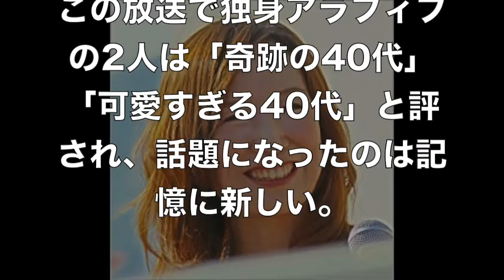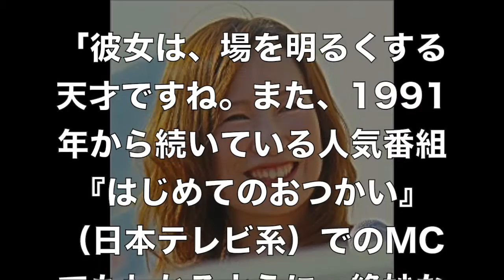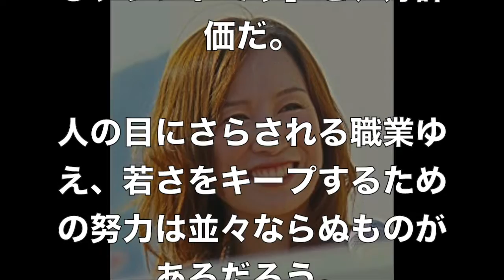森口博子に若いと羨望の眼差し！石田ゆり子に負けない奇跡の48歳www【まじかよチャンネル】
【関連動画】

浜崎あゆみ、アリーナ席を埋めることすらできず…「プライベートの切り売り」